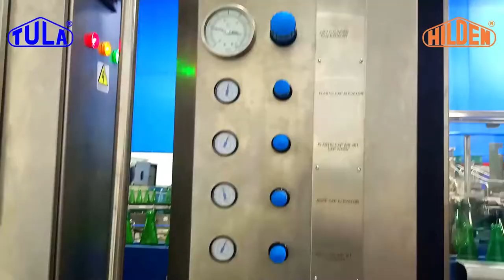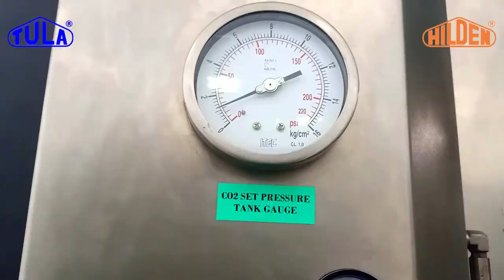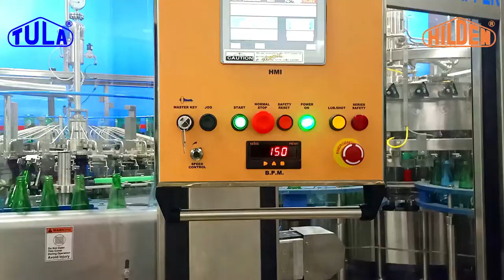Still & Sparkling Glass Natural Water Line - PLASTIC-ROPP Cap Option for 625 ml at 250 BPM